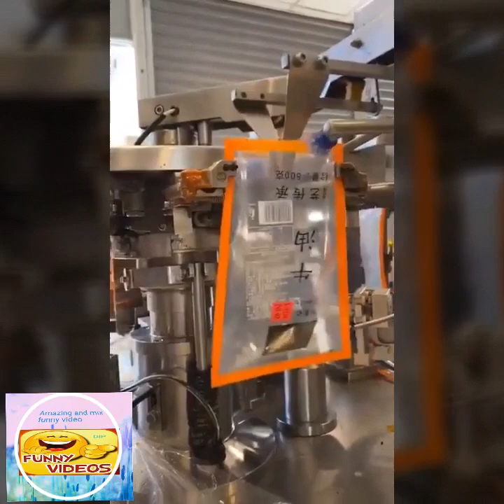Amazing creative works #27